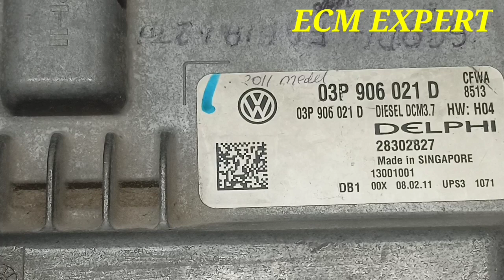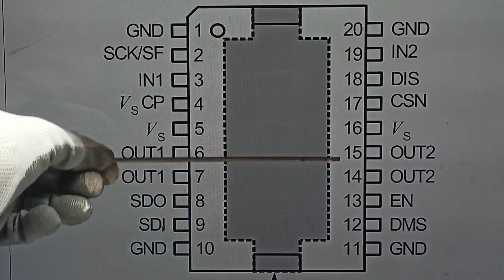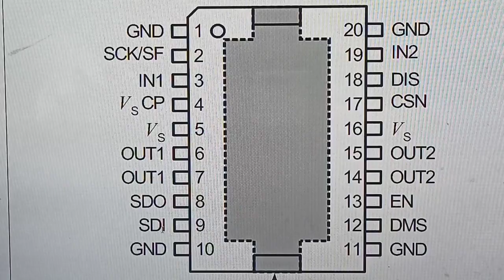HOW CHECK ECM IC SECTION.HOW TO ECM /ECU REPAIR. IC DEEP DETAILS. ECM IC WORKING. ECM EXPERT PART 32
YOU CAN CHECK IC
ECM /ECU IC COMPLETE DETAILS
ECM/ECU IC WORKING
WHAT IS IC SIGNLA  WHICH ARE REQURED